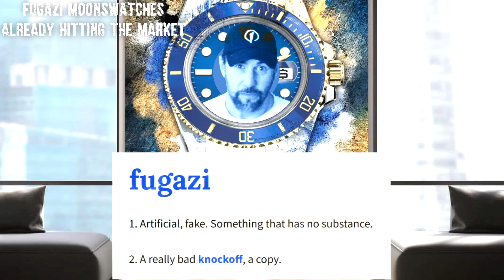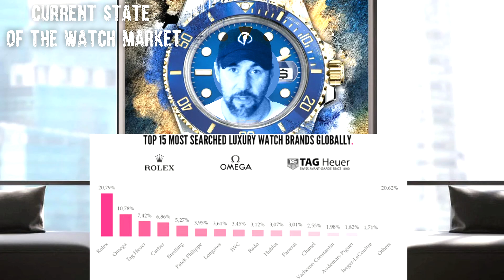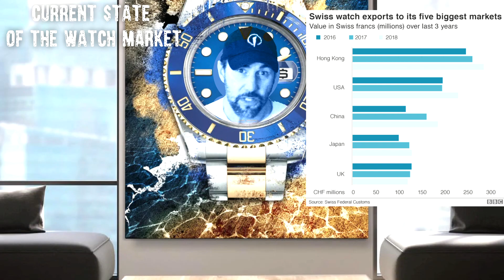AROUND the DIAL- BEWARE! F*KE MOONSWATCHES! /MARKET PRICES DROPPING?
In this episode we cover the discovery of  F*KE "FUGAZI" MOONSWATCHES  hitting the market, also the current state of the luxury watch market.